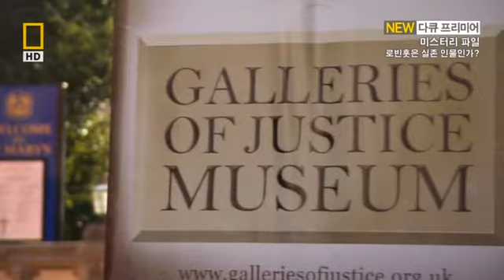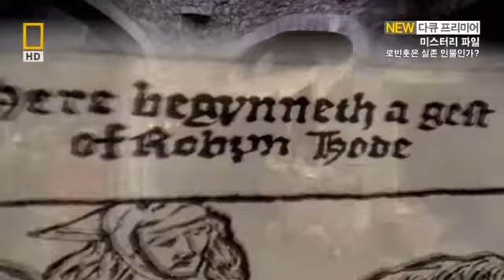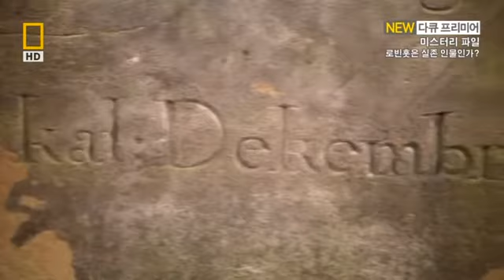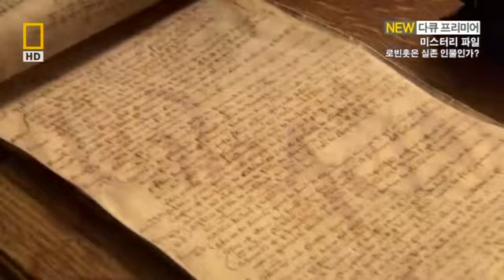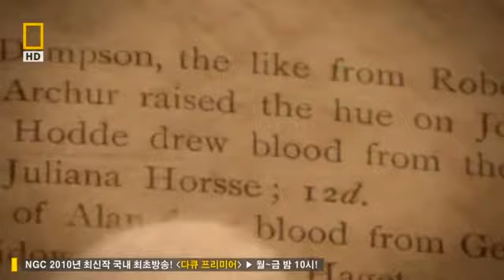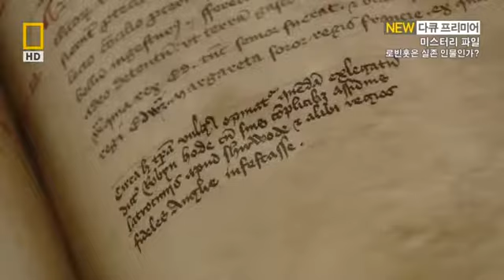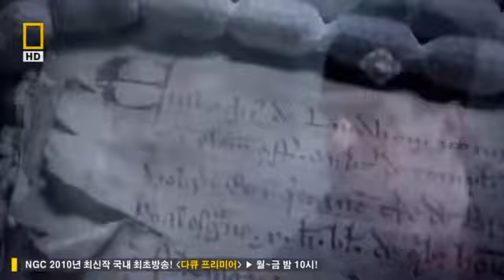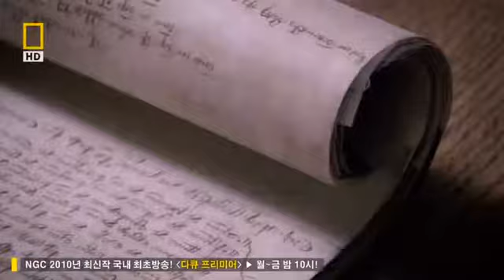미스터리 퍼일 E01 로빈훗은 실존 인물인가 HDTV